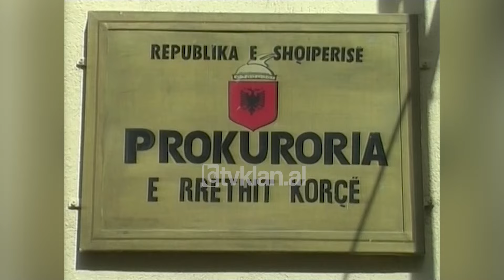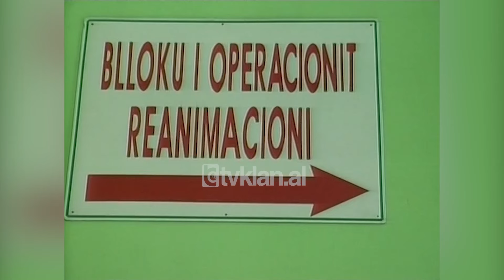Akuzohet përgjegjës për vdekjen e fëmijës, pezullohet Ilir Milo-(25 Korrik 2009)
Detyrim paraqitjeje, ka qene masa e sigurisë e dhënë nga Gjykata e faktit në Korçë për ekipin e mjekëve dhe të infermierëve që u arrestuan me akuzën e mjekimit të pakujdesshëm me pasojë vdekjen e fëmijës 6 vjeçar, Viktor Balliu.

Prokuroria ka kërkuar arrest me burg për mjekun reanimator, Ilir Milo, por gjyqtarja e çështjes, Ariola Kristo, ka vendosur për të masën e sigurisë detyrim paraqitjeje.

E njëjta masë sigurie është marrë edhe për tre infermierët Olger Hoxhallari, Julian Mato dhe Kostika Karamitro.

Pala mbrojtëse ka mohuar tërësisht akuzat, duke pretenduar se si mjeku reanimator, ashtu dhe stafi i infermierëve, nuk janë përgjegjës për vdekjen e 6-vjeçarit, pasi bluzat e bardha e kanë trajtuar atë me të gjitha medikamentet që përdoren në raste toksikimi.

Të katër të ndaluarit do të jenë në dispozicion të hetimit gjyqësor për të provuar përgjegjësinë ose jo të tyre në vdekjen e 6-vjeçarit, Viktor Balliu.

Por edhe pse gjykata e faktik e ka lënë atë të lire, drejtoria e spitalit të Korçës ka marrë masa administrative për 7 punonjës, 3 mjekë dhe 4 infermiere.

Mjeku reanimator, Ilir Milo, është pezulluar nga detyra, ndërsa 3 infermierët që kanë asistuar bashkë me të në mjekimin e 6-vjeçarit kanë marrë paralajmërim për pushim nga puna.

E njëjta masë administrative është marrë dhe ndaj dy kirurgëve, Vladimir Ballço dhe Roland Çule si dhe kryeinfermieres së repartit të kirurgjisë, Mariana Zhilla./tvklan.al

Gazetar: Erion Todhe